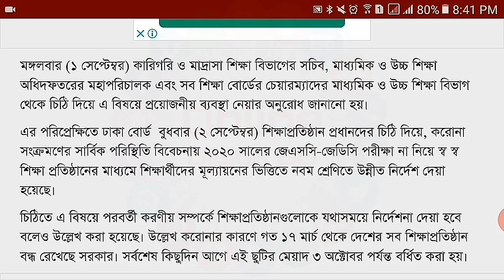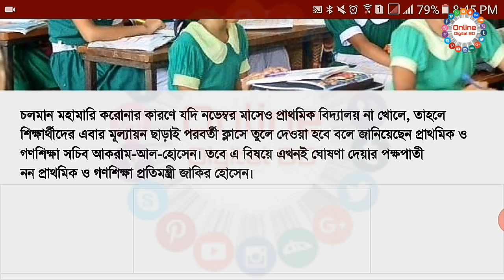🔥অবশেষে জানা গেল কোন শ্রেণিকে দেয়া হবে অটো পাস | Auto Pass | Auto Promotion | Education News Update